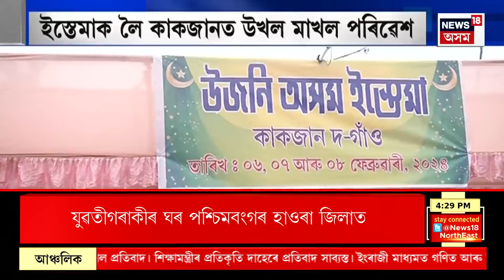Evening News | প্ৰেমৰ সম্পর্কত ফাঁট মেলাৰ বাবেই ৰেডিছনত সংঘটিত সন্দীপ হত্যাকাণ্ড। Guwahati News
Evening News | প্ৰেমৰ সম্পর্কত ফাঁট মেলাৰ বাবেই ৰেডিছনত সংঘটিত সন্দীপ হত্যাকাণ্ড।
0:00 Intro
12:46 লোকসভা নিৰ্বাচনৰ আগমুহূৰ্তত হিতেন্দ্ৰ নাথ গোস্বামীৰ বিস্ফোৰণ